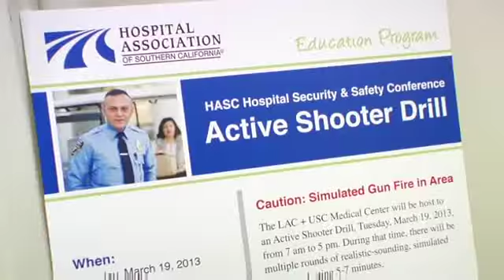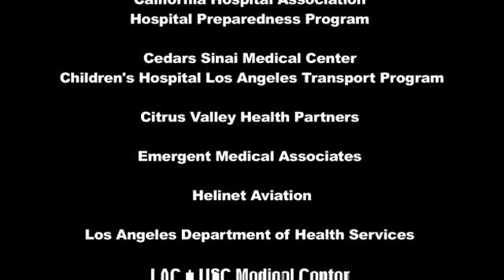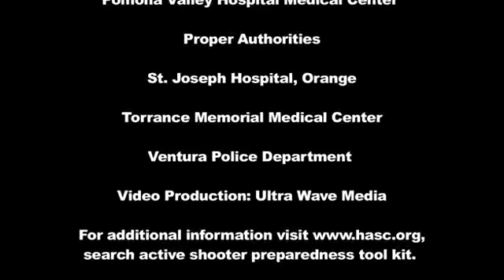active shooter drill 2013 640x360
This training video was produce by the Children's Hospital, Los Angeles in association with the Hospital Association of Southern California.  A good tool to prepare hospital staff to respond to an active shooter incidents.